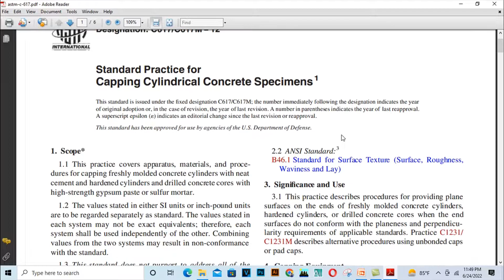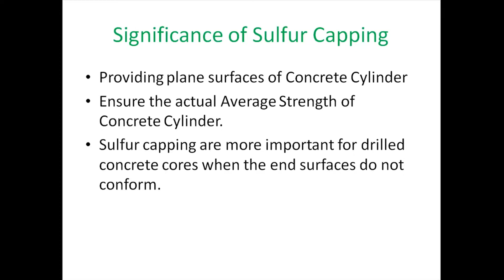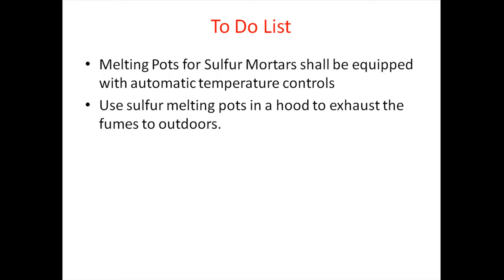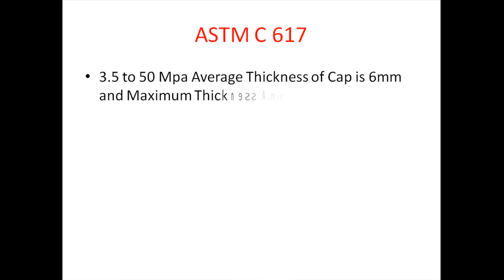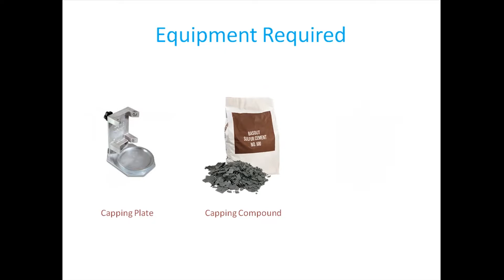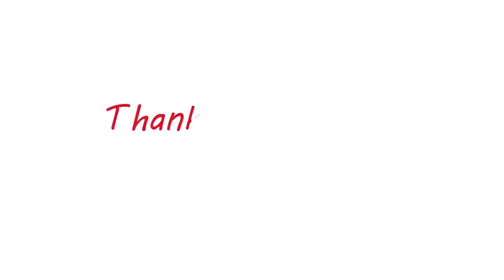Sulfur Capping of Concrete Cylinder Bangla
Significance of Sulfur Capping:
1. Providing plane surfaces of Concrete Cylinder
2. Ensure the actual Average Strength of Concrete Cylinder.
3. Sulfur capping are more important for drilled concrete cores when the end surfaces do not conform.

To Do List:
1. Melting Pots for Sulfur Mortars shall be equipped with automatic temperature controls
2. Use sulfur melting pots in a hood to exhaust the fumes to outdoors.
3. Heating over an open flame is dangerous because the flash point of sulfur is approximately 207°C
4. Bring Sulfur to a temperature of 235-290°F
5. Melting point of Sulfur is 112.8 °C (235 °F)

Reference:
Standard Method of Test for Standard Practice for Capping Cylindrical Concrete Specimens
ASTM Designation: C617/C617M − 12